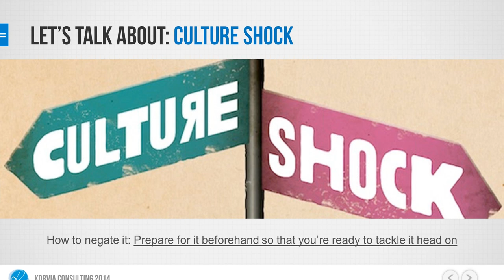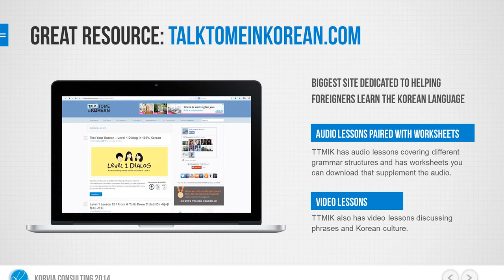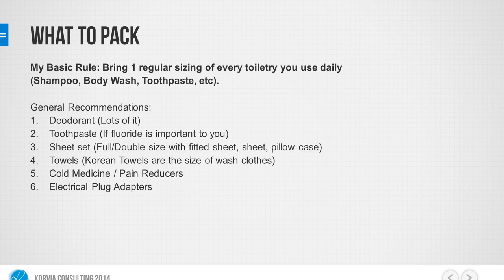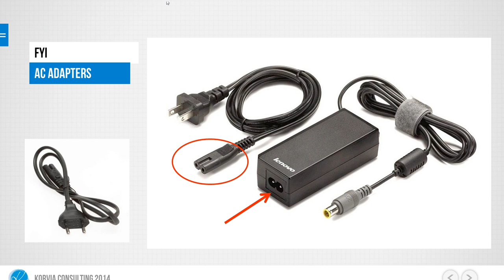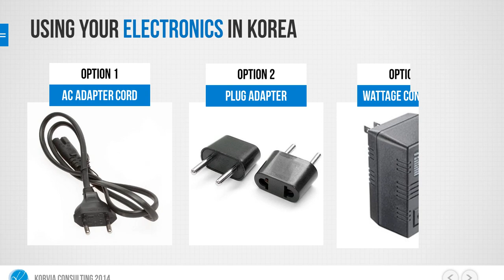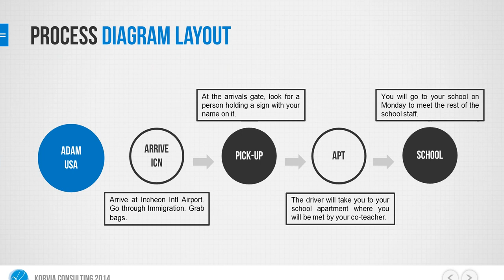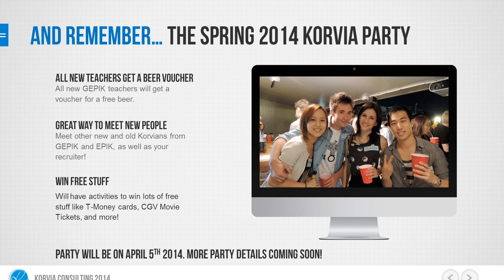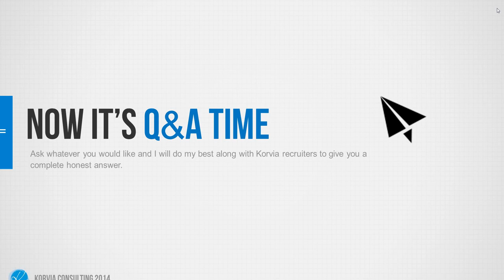GEPIK Spring 2014: Planning the Perfect Arrival (Korvia Webinar)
Korvia Consulting explains what to pack and what to prepare for your arrival and first week in Korea.